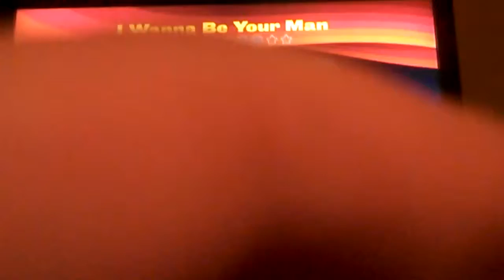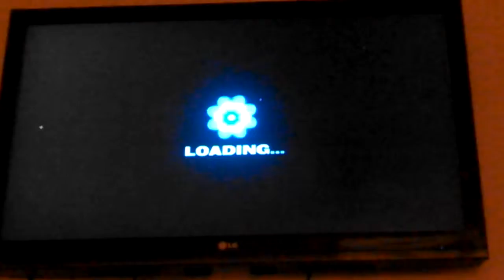Beatles rock band part 1